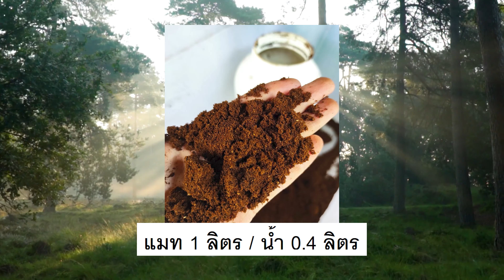สอนเลี้ยง ตัวอ่อน ด้วงกว่าง แบบง่ายๆ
มาแล้วครับสำหรับคลิปวีดีโอสอนการเลี้ยงด้วงกว่างอย่างง่าย
เดี๋ยวครบ 200 Sub จะมีกิจกรรมแจกด้วงกันอีกครั้งครับผม ติดตามช่อง และ เพจของเราไว้นะครับ
ขอบพระคุณที่รับชม พูดคุย คอมเมนต์สอบถาม ได้ด้านล่าง
หรือ